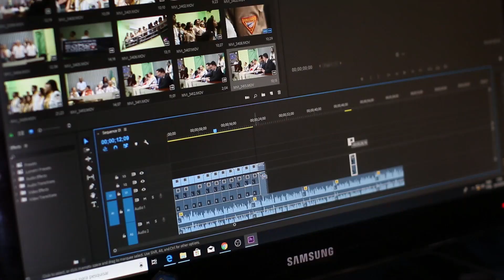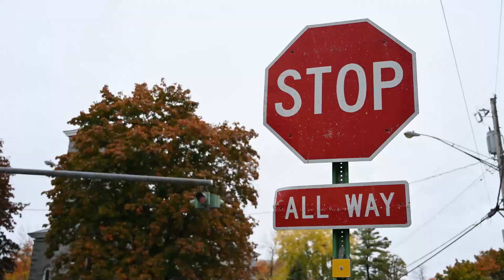Une Fin Prématurée Hold Your Own Episode Final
Salut à tous, on se retrouve aujourd'hui sur Hold Your own avec une très mauvaise nouvelle, pour faire court, je n'ai plus assez à la map du coup, j'ai décidé d'arrêter

Bon visionnages et A Bientôt

Me soutenir : 👍 ou un petit commentaire

Un bac à sable, un jeu fps d'artisanat et de survie en monde ouvert pour un seul joueur dans un pays multi-îles où vous vous battrez pour survivre. Construisez votre base, chassez et fabriquez pour vous défendre contre la faune agressive, les ennemis ou les amis. Avez-vous ce qu'il faut pour tenir votre